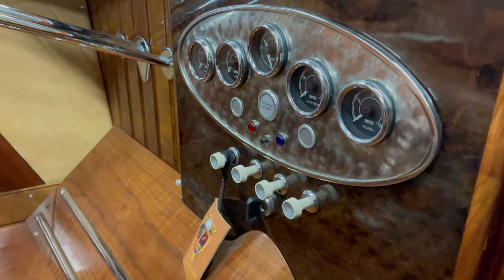Slipper Launch By Fine Wooden Boats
The Super Slipper Launch
Hand made in Cambridge Great Britain, every stunning line exudes style every beautiful chromed fitting radiates luxury.
Built by Thomas Neale of Fine Wooden Boats, trained on Riva's and renowned for artisan classic boat restoration.

The fittings have been handmade in brass, then chromed for resilience.
It is tailored with Riva intakes and fine Italian leather bench seating for five people.

Attention to detail is what sets this craft apart.
Only the best seasoned timber was selected for this unique inland waters launch with fittings created to suit.
24-ct gold leaf on the port and starboard interior cover boards was supplied by Wrights of Lymm who supplied gold leaf for Her Majesty the Queen's Jubilee barge.
Safety Equipment includes:
 One Fire Extinguisher, One Automatic Fire Extinguisher

Sun canopy with carbon fibre frame. Adjustable front chair.

 LED inset spot illumination

Travel/Winter cover
Trailer a used SBS double axle bunked road trailer.